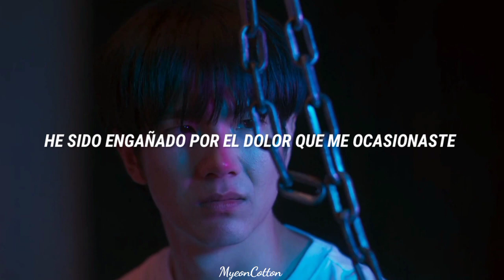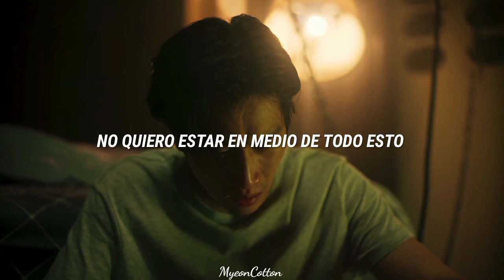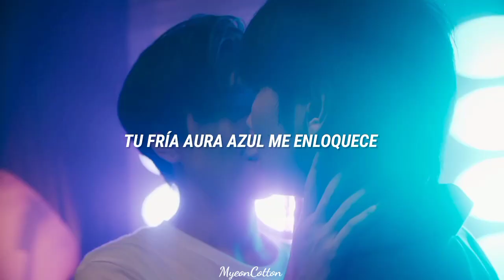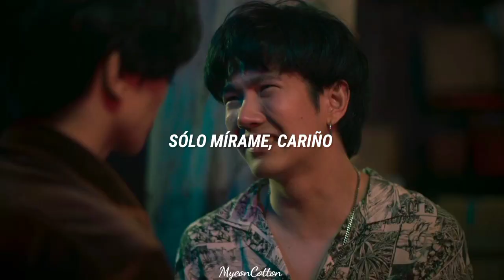Vegas x Pete | Stray Kids (Lee Know, Hyunjin & Felix) • Taste [Traducción al Español]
"Una vez que esto comience, debes ser mío".
–Vegas a Pete.

Traducción al español de la canción Taste del grupo de K-Pop StrayKids con un vídeo de la pareja VegasPete.